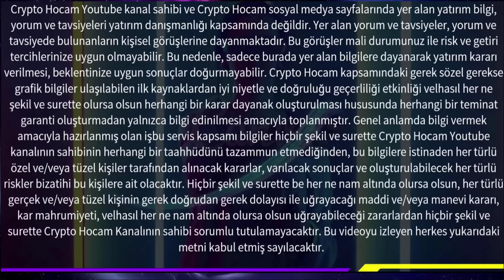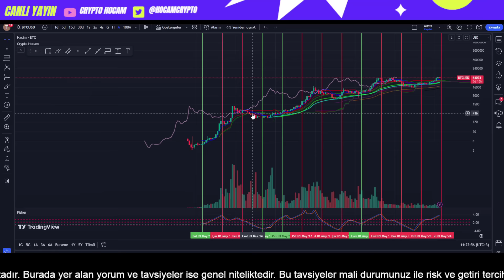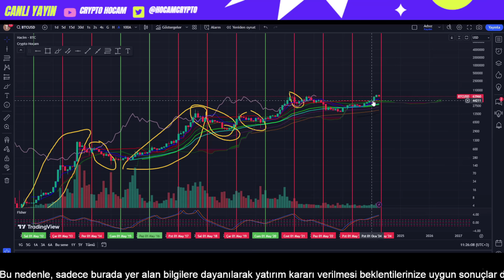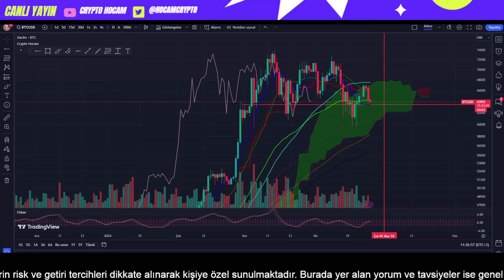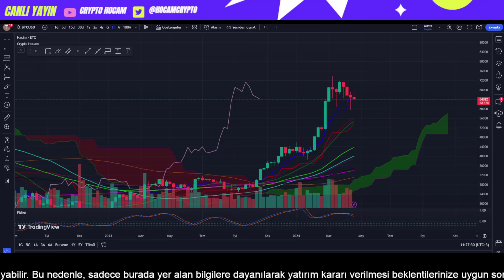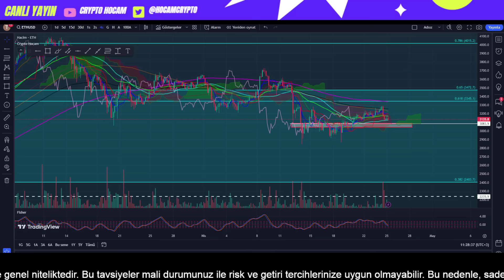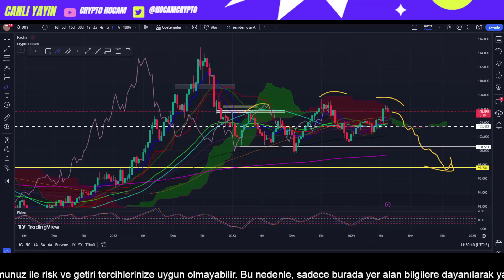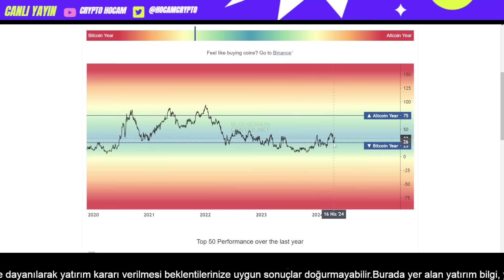BİTCOİN ANALİZ MAYIS AYINDA ÇÖKECEK Mİ? İZLEMEDEN GEÇME